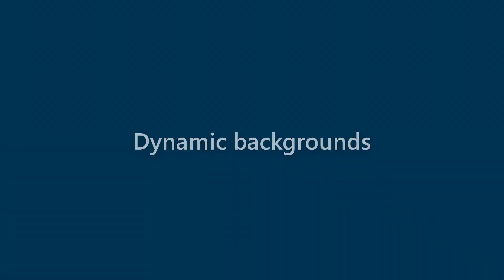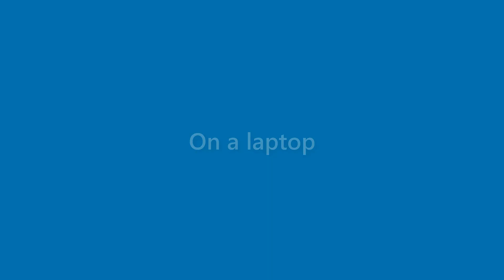Vanessa Torres - appearance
Name Look - Vanessa Torres - appearance. In this video we present "Vanessa Torres" name look and feel in various scenarios.
This video will cover:
How does "Vanessa Torres" look as a personal letterhead?
How does "Vanessa Torres" look on a business card?
How does "Vanessa Torres" look on a computer/laptop screen?
How does "Vanessa Torres" look with different background colors?
How does "Vanessa Torres" look with various fonts?